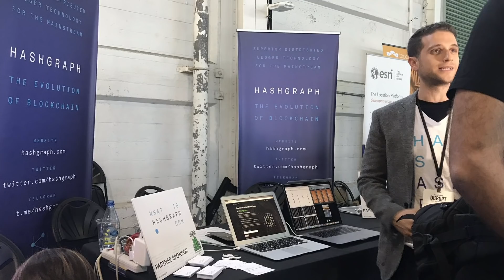Hashgraph - Coming Out of Stealth @ TechCrunch Disrupt San Francisco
Jordan Fried, Head of Business Development for Hedera Hashgraph, Founder of Buffered.com (exited in 2015), is interviewed at TechCrunch, September 18, 2017.

Swirlds Hashgraph came out of stealth at TechCrunch Disrupt.